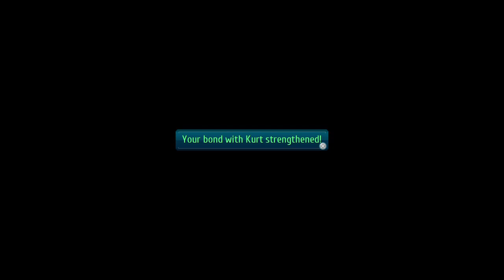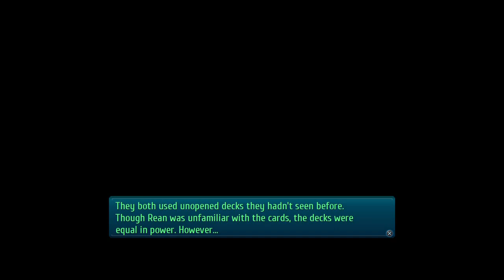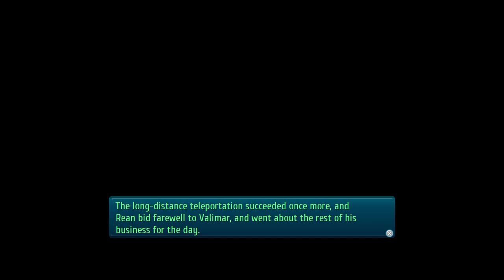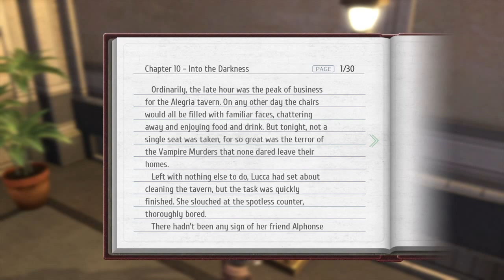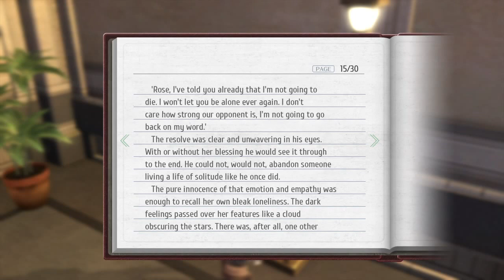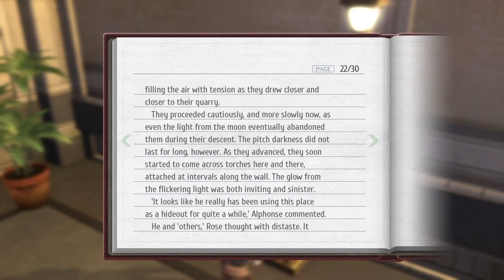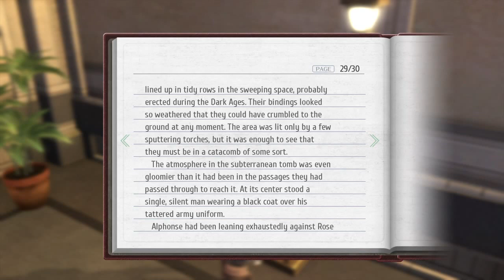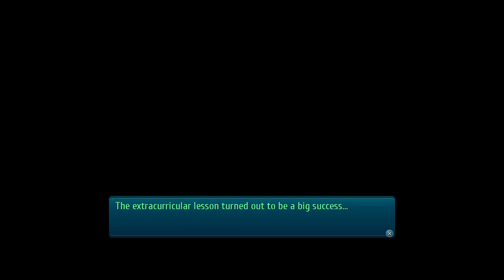The Legend of Heroes: Trails of Cold Steel III - (42)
Okie doki let's begin this July's remaining bond events at Leeves then see the Class VII kids' results on the Midterms! 🌟

🕖 TIMESTAMPS:
0:03:30 - Kurt (⭐)
0:12:07 - Musse (⭐)
0:28:30 - Emma (⭐)
0:45:40 - Sara (⭐)
0:48:00 - Einhel Keep Sub-route 4 (🗺️)
1:04:18 - Red Moon Rose [chapter 10] (📕)
1:23:30 - Abend Time (❗)
1:34:34 - Towa's Astronomy Lesson (⭐)
1:38:38 - Exam Grades Announcements (❗)
1:45:50 - July 12th [morning] (☀️)
1:55:33 - vs. Goliath Noa [1st phase] (⚔️)
2:02:30 - vs. Goliath Noa [2nd phase] (⚔️)